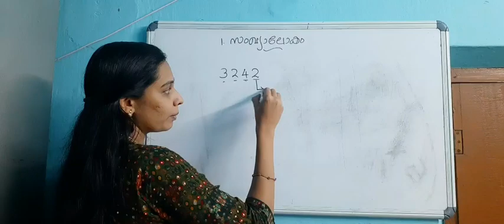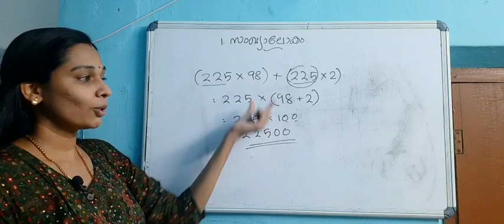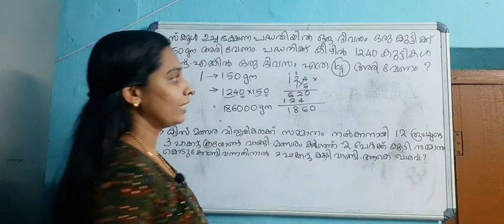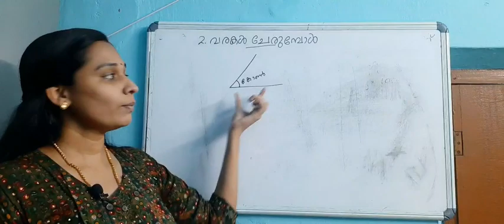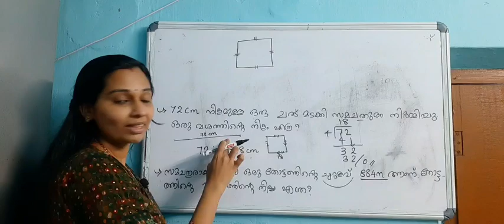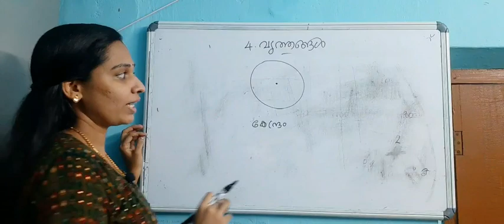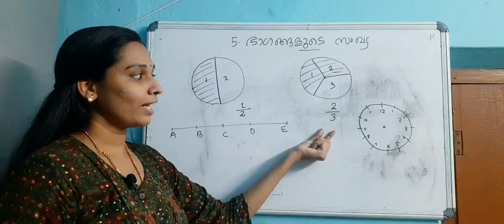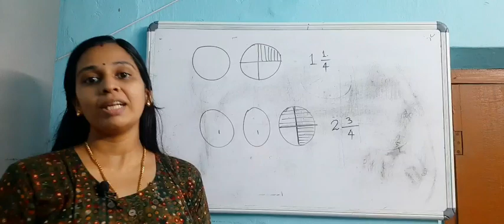SCERT MATHS ഞങ്ങൾ പഠിപ്പിക്കാം |TENTH PRELIMS SCERT MATHS |DEGREE PRELIMS CLASS |PSC BASICS|PART 1